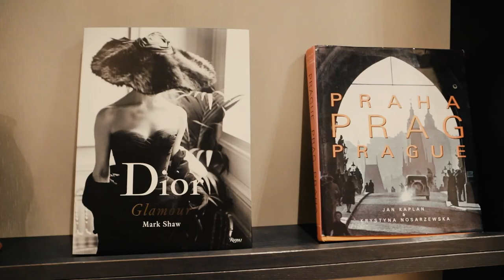Purple Goat- RTB Capo (Official Music Video)